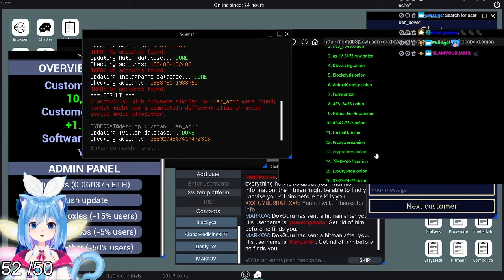Can the hitmas just give up?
Cirno playing XXX_CYBERRAT_XXX